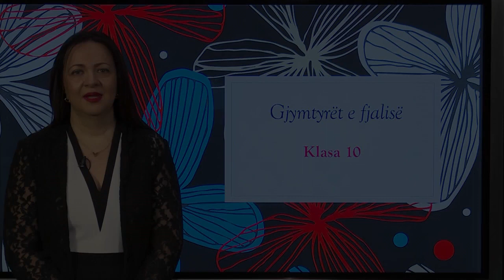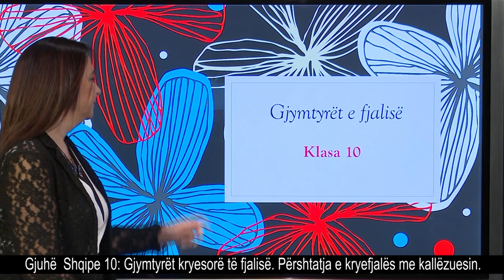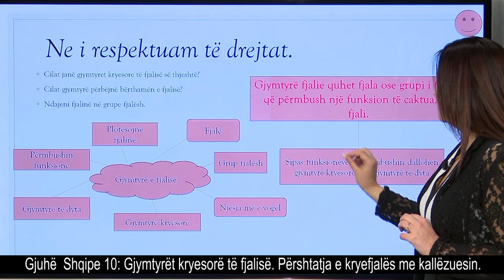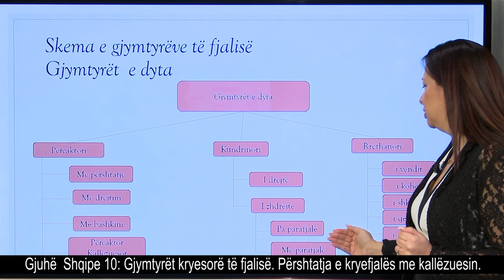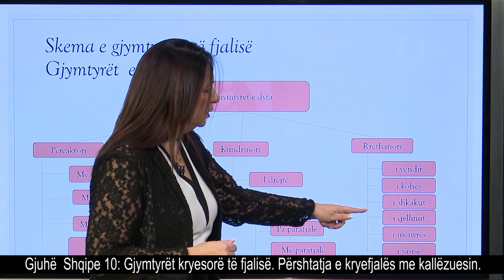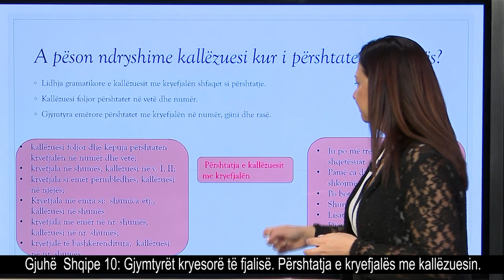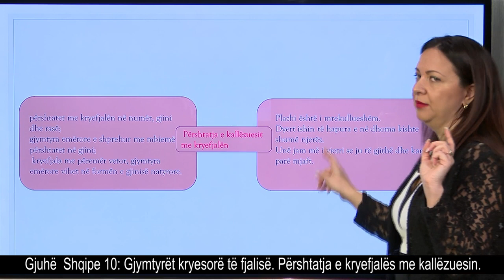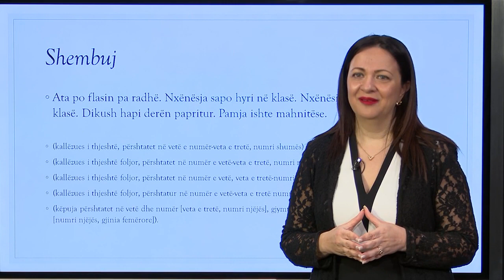Gjuhe Shqipe 10 Gjymtyret kryesore te fjalise. Pershtatja e kryefjales me kallezuesin